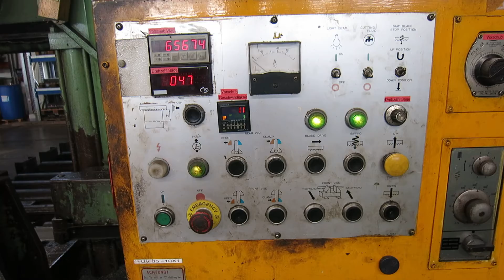Bandsäge - AutomatischFabrikat: AMADATyp: H-1080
Maschinen-Datenblatt
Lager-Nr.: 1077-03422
Maschinentyp: Bandsäge - Automatisch
Fabrikat: AMADA
Typ: H-1080
Baujahr: 1980
Steuerung:
Lagerort: Willich
Herkunft: Japan
Frachtbasis: ab Standort
Lieferzeit: sofort
Beschreibung:
Text Wert Einheit
Technische Details / Zubehör / Zusatz:
Schnittdurchmesser 800 mm
Sägebandlänge 8800x65x1,6 mm
Schnittbreite 1000 mm
Schnitthöhe 800 mm
Gesamtleistungsbedarf kW
Maschinengewicht ca. 7,4 t
Raumbedarf ca. m